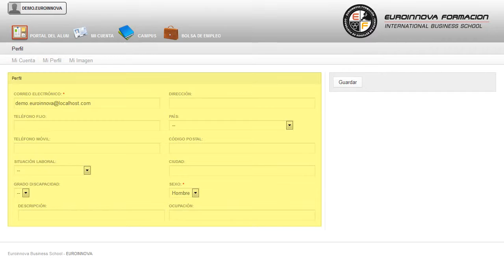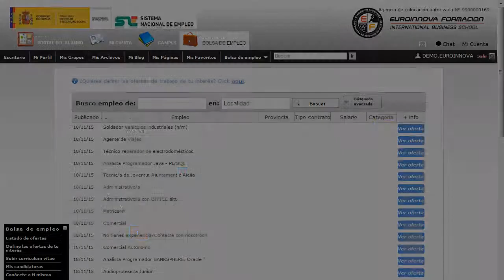Cursos Practico Orientacion Laboral Discapacitados Inmigrantes - Cursos Online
Cursos Práctico de Orientación Laboral para Discapacitados e Inmigrantes
 Consigue aprender todo lo relacionado con: su curso, ofreciéndole un formación sencilla en su curso. Este Cursos Práctico de Orientación Laboral para Discapacitados e Inmigrantes le prepara para tener una visión precisa de las oportunidades y situación del mercado laboral para las personas paradas, discapacitadas e inmigrantes. Descubre nuevas salidas comprendiendo nuevos conceptos como: su curso, tendrá a su alcance otras especialidades que también se relacionan con su curso. Cursos Práctico de Orientación Laboral para Discapacitados e Inmigrantes está dirigido a cualquier persona interesada en dedicarse laboralmente a este entorno, así como a profesionales de la orientación laboral que deseen especializarse en discapacitados e inmigrantes. Orientación laboral. Si le interesa el entorno de la orientación laboral y desearía especializarse en realizar esta función enfocada a discapacitados e inmigrantes este es su momento, con el Cursos Práctico de Orientación Laboral para Discapacitados e Inmigrantes podrá adquirir los conocimientos esenciales para desempeñar esta labor con éxito. Si quieres abrirte numerosas puertas en: su curso. Cursos Práctico de Orientación Laboral para Discapacitados e Inmigrantes aborda los siguientes objetivos: - conocer el mercado laboral para los parados y discapacitados. - adquirir los conocimientos sobre acceso al mercado laboral por parte de los inmigrantes. Puede ampliar sus conocimientos con la realización del CURSO ONLINE de Cursos Práctico de Orientación Laboral para Discapacitados e Inmigrantes, te proporcionará la formación necesaria para conocer el mercado laboral para los parados y discapacitados. La metodología a seguir es ir avanzando a lo largo del itinerario de aprendizaje online, que cuenta con una serie de temas y ejercicios.